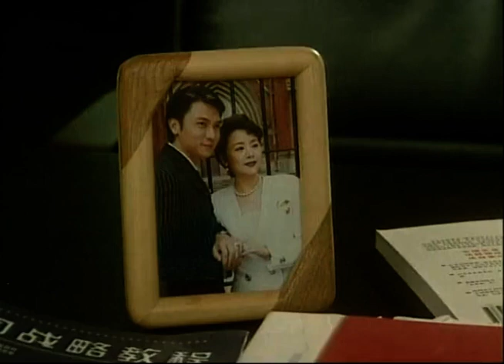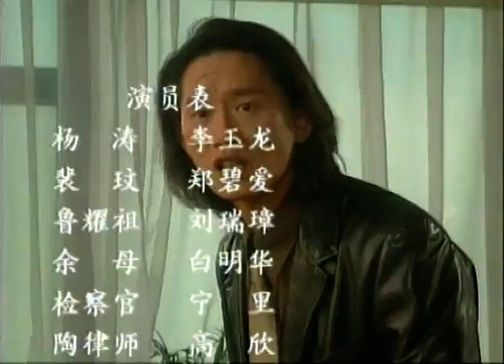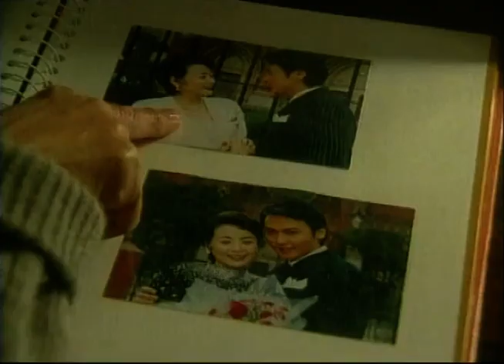【2022全網熱播電視劇】危險遊戲丨第23集 ：當紅影星陷入情場超級騙子旋渦，婚後發現對方真面目卻淪為謀殺犯（主演：關禮傑，張瑜）